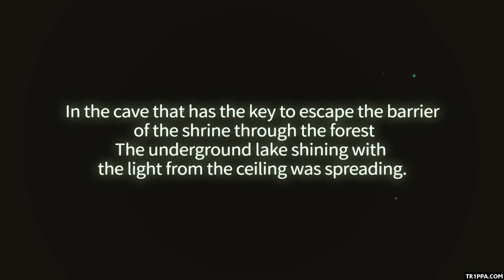ELMIA Gameplay (PC)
ELMIA PC Gameplay 1080p 60fps